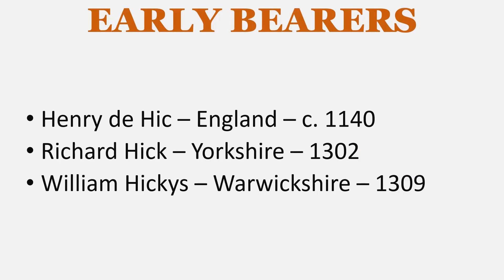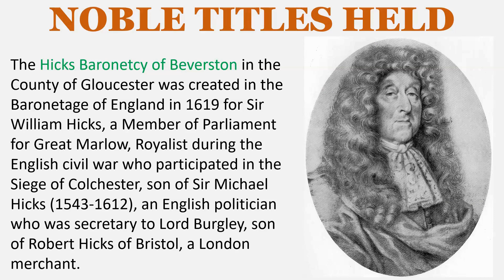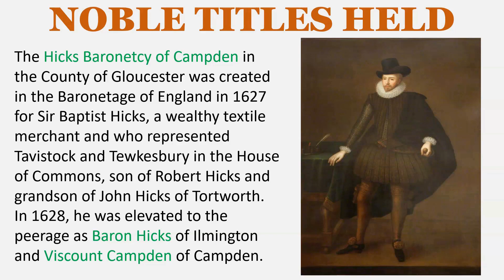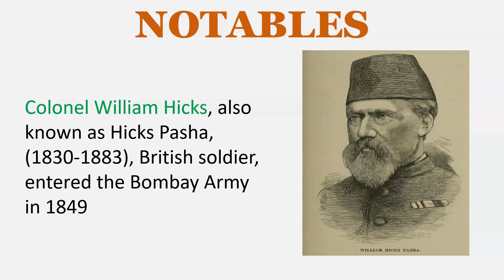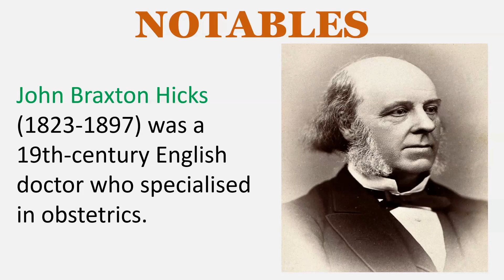Hicks Surname History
SURNAME MEANING
An English patronymic surname of Norman Origin, meaning “son of Richard”, derived from the Middle English personal name Hikke, a pet form of the name Ricard, which is the Norman-Picard form of the name Richard. The substitution of H- as the initial resulted from the inability of the English to cope with the velar Norman R-.

EARLY BEARERS
Henry de Hic – England – c. 1140
Richard Hick – Yorkshire – 1302
William Hickys – Warwickshire – 1309

The Hicks Baronetcy of Beverston in the County of Gloucester was created in the Baronetage of England in 1619 for Sir William Hicks, a Member of Parliament for Great Marlow, Royalist during the English civil war who participated in the Siege of Colchester, son of Sir Michael Hicks (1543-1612), an English politician who was secretary to Lord Burgley, son of Robert Hicks of Bristol, a London merchant.

The Hicks Baronetcy of Campden in the County of Gloucester was created in the Baronetage of England in 1627 for Sir Baptist Hicks, a wealthy textile merchant and who represented Tavistock and Tewkesbury in the House of Commons, son of Robert Hicks and grandson of John Hicks of Tortworth. In 1628, he was elevated to the peerage as Baron Hicks of Ilmington and Viscount Campden of Campden.

LANDED GENTRY
Hicks of Wilbraham Temple, co. Cambridgeshire, England

NOTABLES
George Hickes (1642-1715) was an English divine and scholar.

William Robert Hicks (1808–1868) was a British asylum superintendent and well-known humorist of the 19th century.

Colonel William Hicks, also known as Hicks Pasha, (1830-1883), British soldier, entered the Bombay Army in 1849

John Braxton Hicks (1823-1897) was a 19th-century English doctor who specialised in obstetrics.

Edward Hicks (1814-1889), Member of Parliament for Cambridgeshire

John Wale Hicks (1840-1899), Bishop of Bloemfontein, South Africa

EARLY BEARERS
Robert Hicks – Massachusetts – 1621
Margaret Hicks – Massachusetts – 1623
Samuel Hicks – Massachusetts – 1623
Lydia Hicks – Massachusetts – 1623
Christopher Hicks – Virginia – 1714
Mary Hicks – Georgia – 1732
George Hicks – Nova Scotia – 1750
John Hicks – Nova Scotia – 1760
Benjamin Hicks – Nova Scotia – 1760